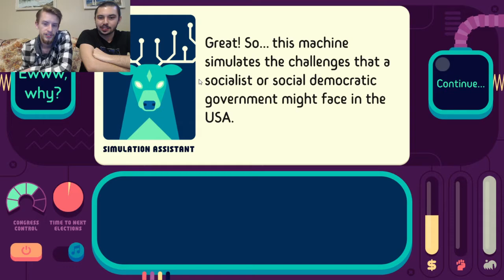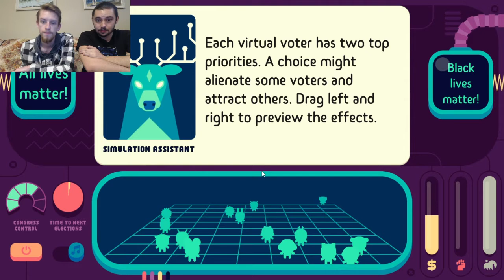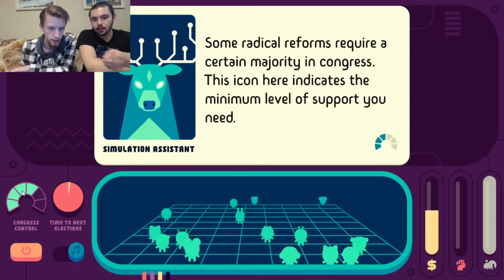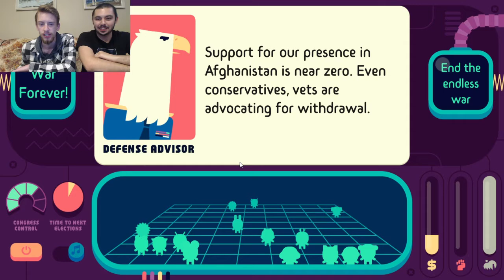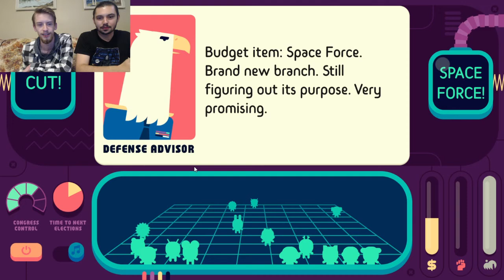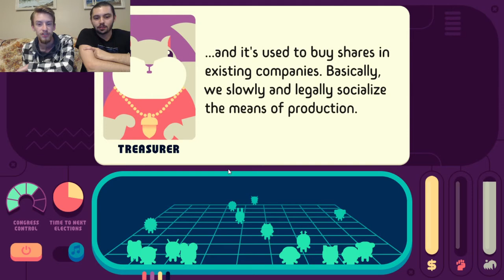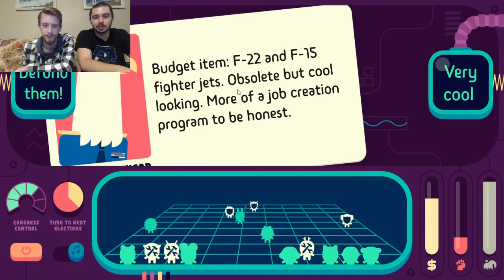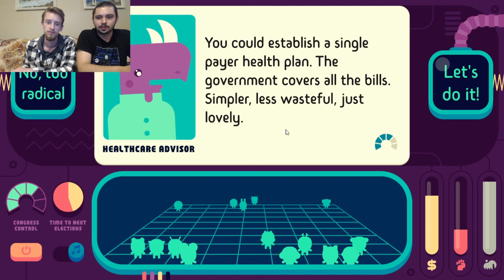COUPLE OF LEFTIES | The Game Boys Play Democratic Socialism Simulator Part 1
Emmett and I have taken the reins of the US Government in this colourful socialist simulator. Who knows what will happen while we're in charge?